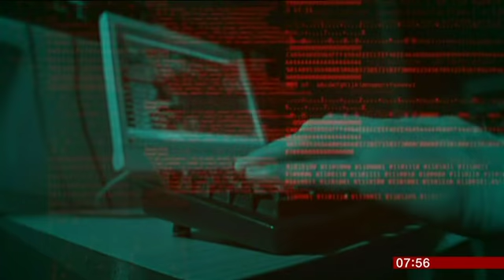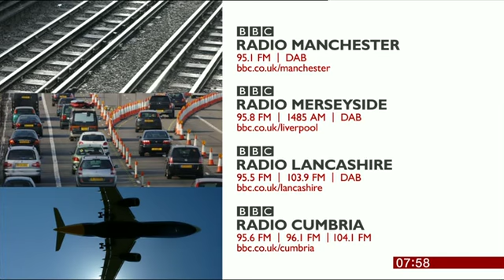BBCNWT 0755 12th Sept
Steve Saul presenting BBC North West Tonight - Breakfast bulletin 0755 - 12th September 2014